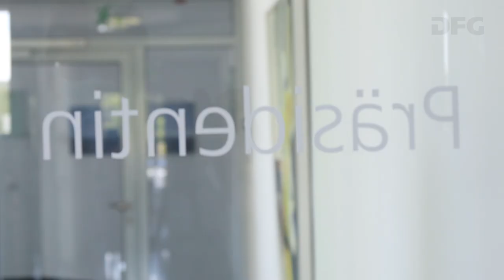DFG-Präsidentin Katja Becker: "DFG2020 - fürdasWissen entscheiden" in Zeiten von Corona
Aufgrund der Coronavirus-Pandemie kommt in diesen Tagen alles anders als geplant. Das trifft auch die Jubiläumskampagne „DFG2020 – Für das Wissen entscheiden“ und verschiedene in diesem Rahmen geplante Aktivitäten. Der Dialog mit der Gesellschaft wird trotzdem geführt, nur eben auf andere Art und Weise. Denn gerade jetzt ist die Bedeutung von Wissenschaft und wissenschaftsbasierten Entscheidungen plötzlich so sichtbar und eine Entscheidung fürdasWissen so wichtig wie selten zuvor.

Ein Statement der DFG-Präsidentin Prof. Dr. Katja Becker zur Jubiläumskampagne DFG2020 angesichts der Coronavirus-Pandemie.